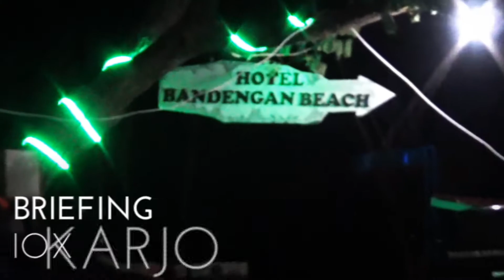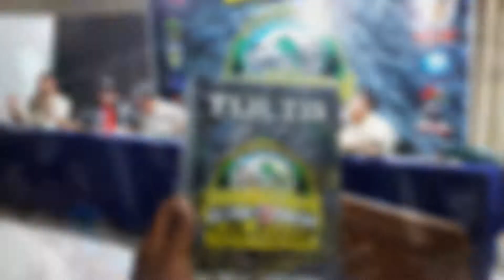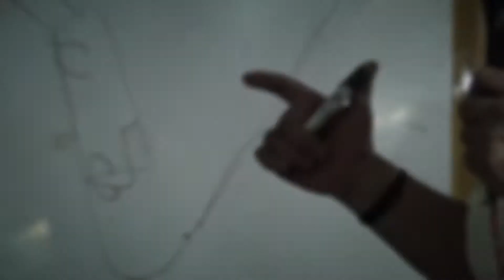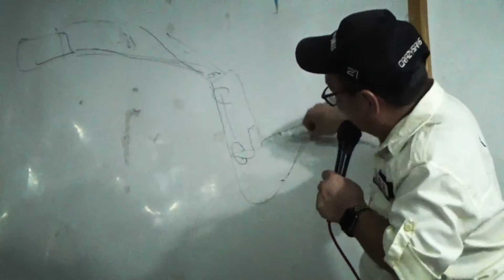Day 2 IOX KARJO TIM JALAK PUTIH BALI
Hari 2
Tim melakukan briefing acara, mulsi dari start hingga finish

Tim jalak putih bali dalam rangkaian kegiatan IOX KARJO, dukungan dari IOF PENGDA BALI dan BOC (Bali Offroad Community)